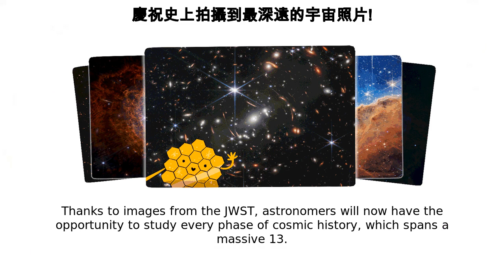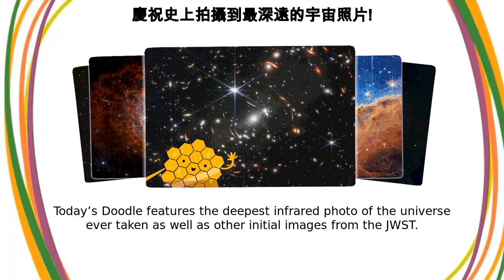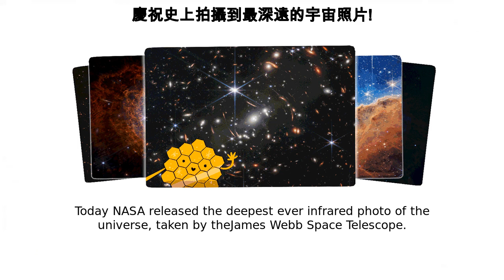詹姆斯．韋布太空望遠鏡 | 慶祝史上拍攝到最深遠的宇宙照片!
Google Doodle :
慶祝史上拍攝到最深遠的宇宙照片!

詹姆斯．韋布太空望遠鏡

Celebrating the deepest photo of the universe ever taken!

A picture is worth a thousand worlds  Today’s Doodle celebrates the deepest infrared photo of the universe ever taken by NASA’s James Webb Space Telescope—also known as the JWST or Webb—a scientific phenomenon and one of the biggest engineering feats of humanity The JWST is named after NASA’s second administrator, James E  Webb, who led the Apollo missions that landed the first humans on the moon  The telescope was launched from the Guiana Space Center in Kourou, French Guiana on December 25, 2021 and took a month to reach its orbit at 1 5 million kilometers (940,000 miles) from Earth  The launch was made possible through the collaboration between NASA, the European Space Agency (ESA) and the Canadian Space Agency (CSA) Thanks to images from the JWST, astronomers will now have the opportunity to study every phase of cosmic history, which spans a massive 13 5 billion years, and the mysteries beyond our galaxy  NASA aims to explore the early universe, multiple galaxies over time, the star life cycle and other worlds with Webb  The JWST will even be able to observe light from galaxies that formed 400 millions years after the big bang, and detect oxygen and organic molecules on other planets  It will open the doors to more scientific breakthroughs in the future, shining a new light on space, time, and celestial bodies we’ve yet to discover Today’s Doodle features the deepest infrared photo of the universe ever taken as well as other initial images from the JWST  Nebulae are stellar nurseries where stars form  The Carina Nebula is home to many massive stars, several times larger than the Sun Stephan's QuintetAbout 290 million light-years away, Stephan’s Quintet is located in the constellation Pegasus  It is notable for being the first compact galaxy group ever discovered in 1877  Four of the five galaxies within the quintet are locked in a cosmic dance of repeated close encounters  Stellar DeathThe Southern Ring, or “Eight-Burst” nebula, is a planetary nebula – an expanding cloud of gas, surrounding a dying star  It is nearly half a light-year in diameter and is located approximately 2,000 light years away from Earth Today NASA released the deepest-ever infrared photo of the universe, taken by theJames Webb Space Telescope Explore the image and discovermoreabout this feat of engineering onGoogle Arts & Culture Like, Share and Subscribe to Doodle Catalog